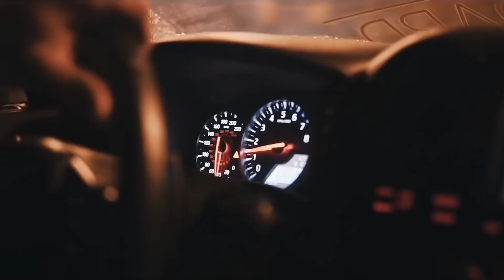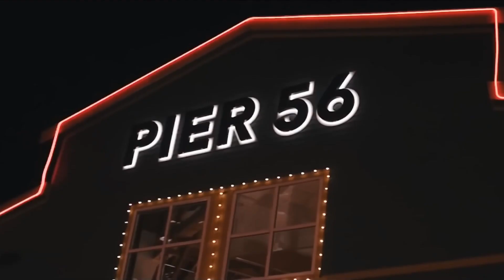La Calin (Call Me) Trap Remix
Welocme To  Vogue Fact